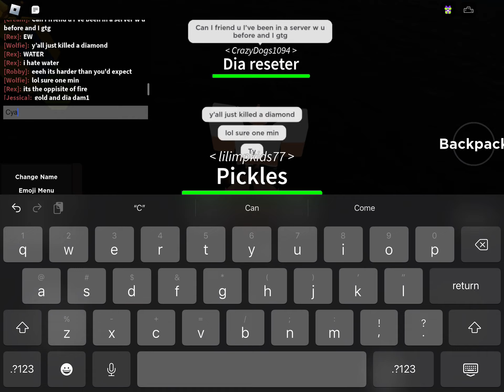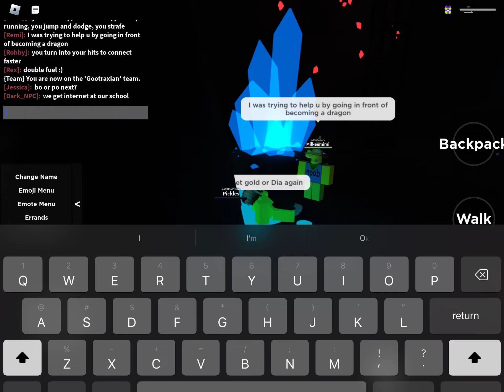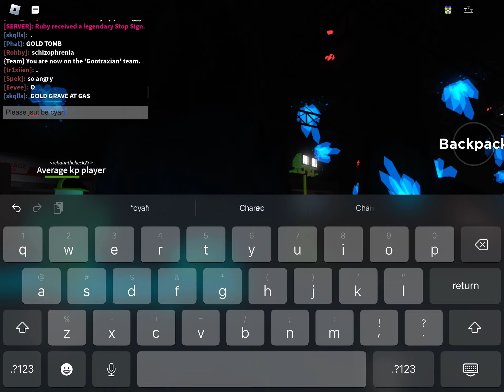Getting gold and somebody gets diamond! (THIS IS AN OLD CLIP!)